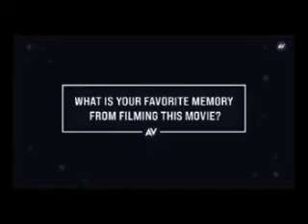Breakdown (Jack Champion Video)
A video I made for Jack Champion using the song "Breakdown" by Daughtry.